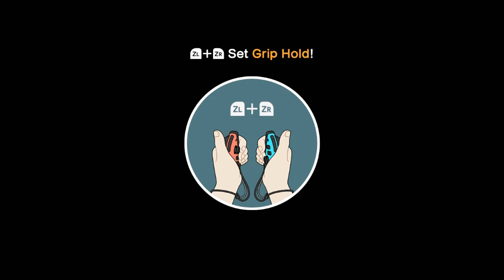WarioWare: Move It! - 9-Volt - Quest in the Dark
The Volt crew (+ 13-Amp) hang out at the city and go their separate ways, but separation issues occur at a very creepy shop...

Key Notes:
- Like Dribble & Spitz, 9-Volt's stage uses multiforms of all the forms for all his Nintendo-based microgames.

Boss: Super Mario 64 - Scales
- You must go down the slope from the first slope level in SM64, carefully tilting to the sides without falling down.
- Getting coins is entirely optional but totally a must for bragging rights.

VA notes time!
- 9-Volt is voiced by Melissa Hutchison, who voiced Bianca in the Spyro Reignited Trilogy, Katie Forester (or Kodama Fumika) in Yo-kai Watch, and Merlina in Sonic and the Black Knight.
- 18-Volt is voiced by Edward Bosco, who voiced Udon Ise in Boruto; the cabbie, Piers, and Leon's Charizard in Pokemon: Twilight Wings; Gustav and Lif (among others) in Fire Emblem Heroes, and Suketoudara, Klug, and Penglai in the Puyo Puyo series.
- 5-Volt and 13-Amp are voiced by Cristina Valenzuela, who voiced Velvet Crowe in Tales of Berseria; Killua in Hunter x Hunter (2011); Bugsy, Phoebe, and Marnie in Pokemon Masters EX; Hestu in Hyrule Warriors: Age of Calamity, Tulin in TLoZ: Tears of the Kingdom, Majolene in Disgaea 6; and young Donald Duck in Ducktales (2017).